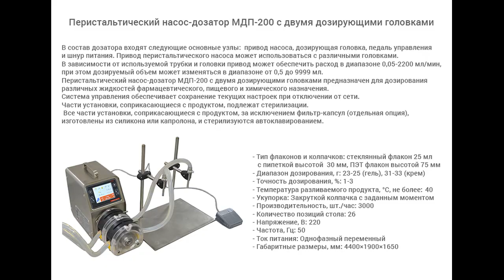Перистальтический насос-дозатор МДП-200 с двумя дозирующими головками.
В данном видео показан процесс розлива с помощью модифицированного перистальтического дозатора МДП-200. За счет добавления дополнительной дозирующей головки и сопла, у оборудования в два раза увеличилась производительность и появилась возможность одновременного дозирования двух доз.

Описание:

Перистальтический насос-дозатор МДП-200 предназначен для дозированной подачи жидких, средневязких продуктов во флаконы. Изделие может применяться на фармацевтических, пищевых и химических производствах. Оборудование соответствует требованиям GMP. Корпус выполнен из нержавеющей стали марки AISI 304, что обеспечивает устойчивость к коррозии и простоту очистки. В дозаторе используется специальная силиконовая магистраль, обеспечивающая оптимальную точность и долговечность работы.
Несомненным плюсом оборудования является его конструкция, которая обеспечивает закрытый поток продукта от резервуара с продуктом до кончика наполняющего сопла. Дозатор не требует чистки при смене единичной загрузки продукта, поскольку полная сборка трубок заменяется в конце каждого производственного цикла. Таким образом, исключается возможность перекрестной контаминации. Смена продукта производится менее чем за одну минуту. Объем выдаваемой дозы задается на электронном табло.
Дозатор является насосом перистальтического типа, отличающимся возможностью работы со стерильными продуктами в стерильных условиях, высокой надежностью и точностью.

С более подробным описанием данного оборудования Вы можете ознакомиться на нашем сайте по ссылке

Характеристики:

Количество дозирующих сопел: до 1 шт;
Мощность: 0,14 кВт;
Вес: 4 кг;
Габариты, мм (Д х Ш х В): 292 х 185 х 180;
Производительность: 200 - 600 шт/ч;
Напряжение: 220;
Тип дозатора: Полуавтоматические перистальтические дозаторы;
Внутренний диаметр горла тары: от 10 мм;
Тип продукта: жидкий, вязкий, средневязкий;
Высота тары: от 55 мм;
Диаметр корпуса тары: от 22 мм;
Диапазон расхода: до 2200 мл/мин;
Диапазон розлива: 1 — 3000 мл;
Количество разливочных головок: 1, 2 шт;
Тип тары: Стеклянная тара, Пластиковая тара;
Продолжительность переналадки: 1 - 2 мин;